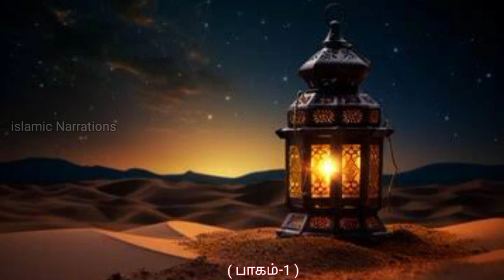நபிகளாரின் வியக்க வைக்கும் விண்ணுலக பயணம் ( பாகம்-1 )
In this channel you can watch everything which is related to Islam.
You guys learn the history of each prophets, sahabas, Islamic scholars and so on.

Each day u can get new hadhees from the life of our beloved Prophet Muhammad (peace be upon him), and his companions.